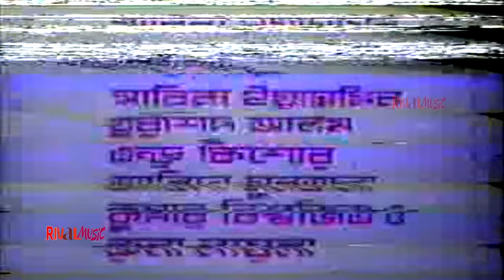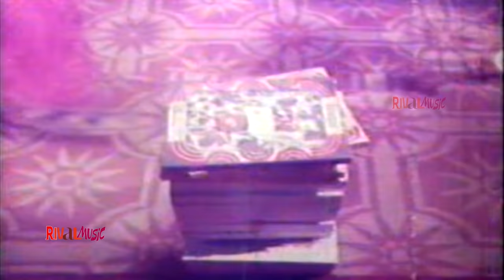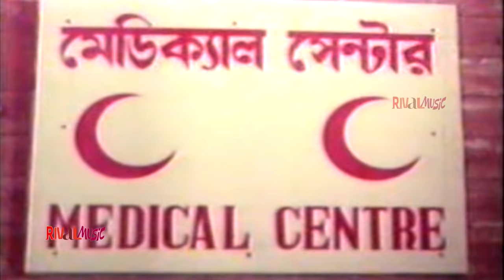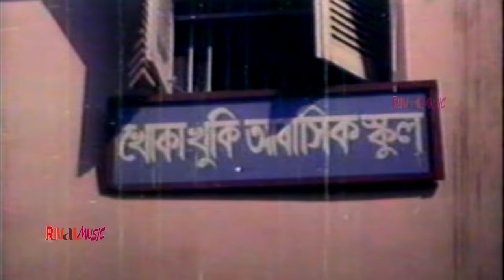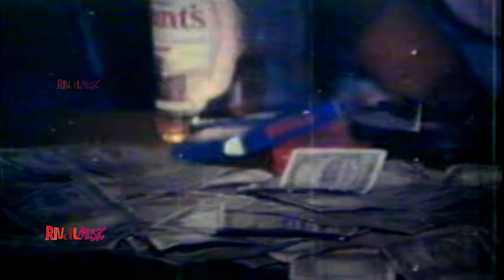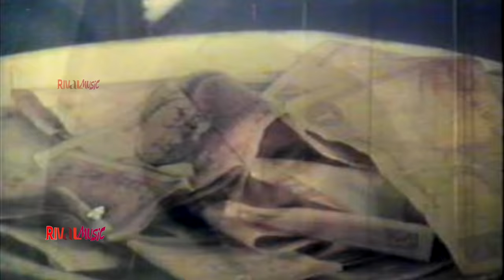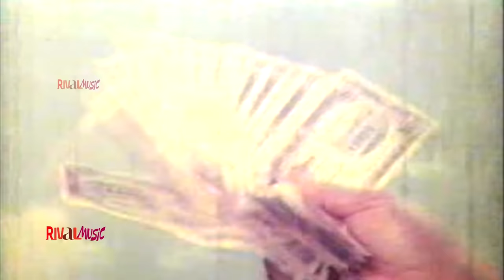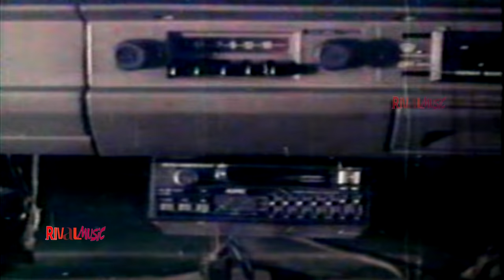SaDhin I সুপার হিট রাজ্জাক I সাবানা ছবি I Razzak I Sabana I স্বাধীন I Illias Kanchon I Bappa Raaz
Presenting Super Hit Bangla Movie Song Hope You Will Enjoy it.

Bangla Movie : Shadhin I স্বাধীন
Star Cast: Razzak,Sabana,Illias Kanchon,Diti,Bapparaz,Anis,Ashis Kumar Loho,Zahirul Ishlam,Zamboo,Nasir Khan,Raaz & Many More...
Story , Lyric & Direction : Gazi Mazharul Anwar
Singer ; Sabia Yasmin,Khurshid Alam,Andru Kishor,Abida Sultana,Kumar Bishawjit,Runa Layla
Produced By Z Gazi
Label : Rival Music

*** ANTI-PIRACY WARNING ***
This content is Copyright to "Rival Music". Legal action will be taken against those who violate the copyright of the following material presented!